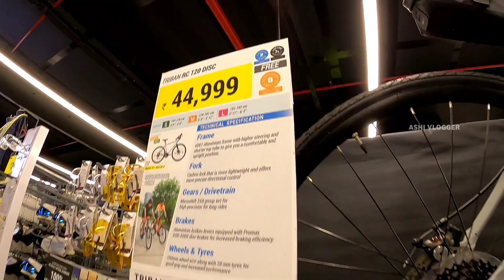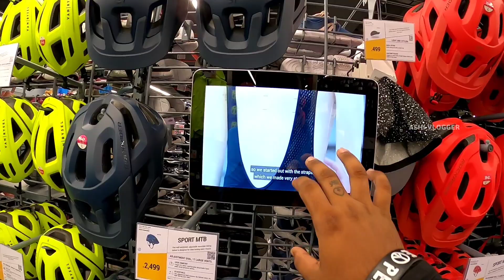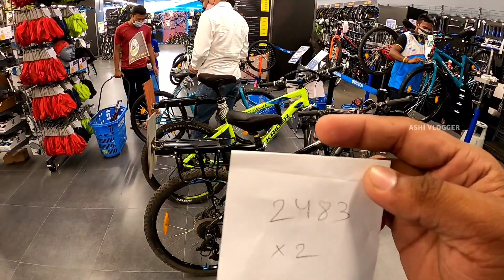Ep43 / 2 രൂപക്ക് Cycle Service ചെയ്തപ്പോൾ 😮😳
600₹ കൊണ്ട് കേരളത്തിൽ നിന്ന്, January 1st 2022 ന് ഇന്ത്യ ചുറ്റാൻ ഇറങ്ങി.

ALL INDIA CYCLE TRAVELLING🚴🇮🇳